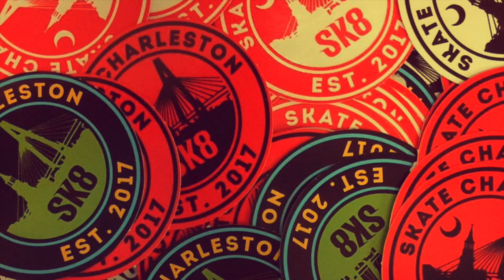Rolling around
This video is about Sk8 Charleston SC. A cool park with good vibes. Sk8 and destroy!!